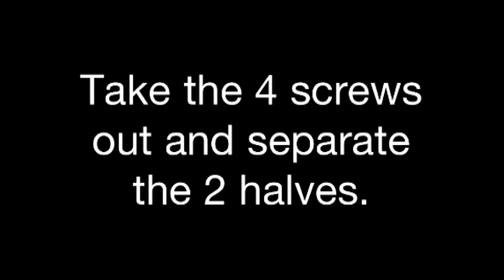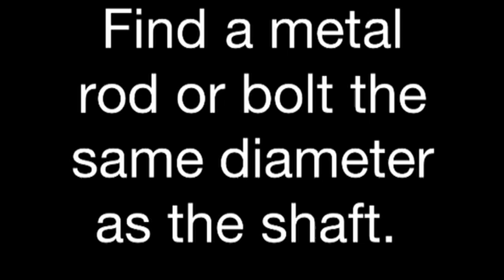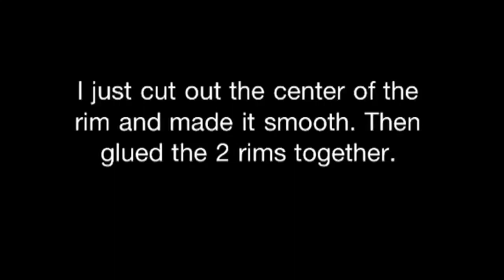RC CWR - Part 1 Losi Trekker 6X6 build video axle mods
6X6 Losi Trail Trekker build video part 1. Or is at a micro 10X10 LOL. In this first video we take a Losi trail trekker and mod the rear axle. So that we can add a third axle.

To start off we used the new forklift to take off the old body. Next we lifted the back end and removing the scale tires so that we could take off the rear axle. Once we had it at the work bench we could start the mods. We used crawler axle sets for the rear axles for a narrower base start and then add the dually tire on. Keeping the trekker axle sets for the front, so that there is less of an off set. After removing the top part of the axle housing, there is only 4 screws to take out. Then you can split the axle in half. Remove the worm gear and clean it. Now cut or grind the rear stub off the worm gear. Drill a 7/64 hole in the center of the housing 3/16 deep. In my first build I used a bolt that was the same diameter as the shaft to extend the out put shaft. In this video I used a threaded rod that was the same diameter that I needed. Make sure you leave extra length on the end so that you can cut off after. Its easier to cut it after to length, then to have to make another piece. After it is a dry fitted together, then use red LOCTITE locktight and screw it in to place. Cut the new end so that it is 3/8 long and drill a 1/16 hole in the end for the dive shaft locking screw. Put the axle back together without the worm gear in and drill a 7/64 hole out the back side of the axle housing. Clean all shavings out of the housing and install the worm gear. Put the axle back together and make sure the gear turns freely. Once you are spinning freely you can grease it up and put it all back together and install it back on the truck. If you don't have a forklift handy you can use a jack and blocks to remove axle. The dually tires are made by cutting out the center part and grinding smooth and round. This will help in lining up the 2 rims when you glue it together. I removed every other screw out of one side of the lock ring (3 screws) and then back out every other screw on the opposite side (3 again). I used the standard Losi tire glue to melt the plastics together (that glue is awesome for bonding 2 plastic parts together). Part 2 of the video will show how to attach the third axle to the truck and hopefully a dual motor mount system (just like my other 6X6 trekker crawler). The body in the video is not for sure the body that I'm going to use, it was one that I had lying around at the time. Part 3 will be a running video, hopefully.

RC CWR is Remote Control Chris Will Rappel. We are a father (Chris) 'n son (Will) team in Calgary Alberta, enjoying the hobby of RCs. Our collection of RCs include the crawlers Axial Wraith, Honcho SCX10, and Dingo SCX-10. For bashers we have the Traxxas Slash 2wd and Bandit. Drifter cars and or truck HPI Sprint 2 FLUZ and E-10. Scaler Tamiya F-350 and a cross over wraith axles under a bruiser chassis and body. Next are the Micro or mini Losi Trail Trekker and crawler customized 6X6 rally trucks flat beds and a short course truck. Another trekker is made into a custom 1/10 quad, with rider, for the axial scale adventures. We also have a 1/24 scale forklift from INDUSTRY FORK CAR, that helps out with our custom builds. 2 Forces of Valor tanks that are 1/16 scale and can shoot each other with infra red lights. Protocol helicopters one TOUGH Copter and one STEALTH HAWK. Pro Boat Mini -- V and a Blackjack 26 that is now a full time snow boat, weather permitting of course. Snowboating can be very hard on boats and boaters FYI. We have made custom built flat deck trailers and 5th wheels for our trucks to pull along on our journeys through the parks and trails around Calgary and area. Plus a custom camper that rides in the back of PJ the Jeep Cherokee. As much fun as they are to drive scale crawl or bash, we enjoy the building and planning of new builds just as much. Nothing can beat the feeling of pride when a father and son team test drive a custom designed and built RC. No sooner do we finish a build, we are already talking and planning the next build. A hobby the whole family can enjoy and have fun with. Thank you for joining us on our builds and trail runs in and around Calgary.